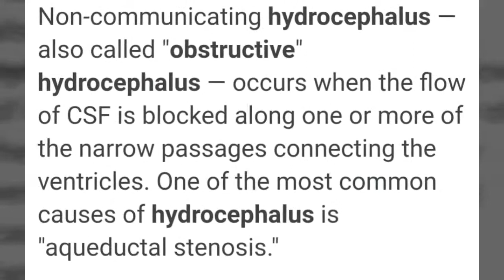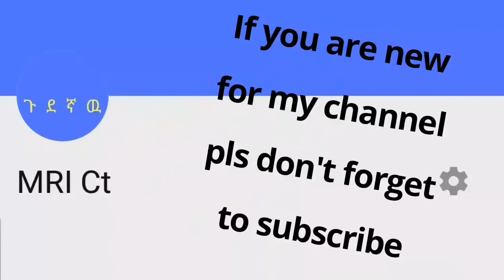obstructive hydrocephalus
Obstructive hydrocephalus with interstitial edema secondary to CEREBRAL AQUEDUCT STENOSIS.
rain radiology pathology
brain ct and mri pathology
Brain ct scan of 3 years old Male patent
The third and lateral ventricles are severely dilated with focally narrowing of the cerebral aqueduct ,there is mild periventricular white matter hypo density with effacement of the sulceal spaces .